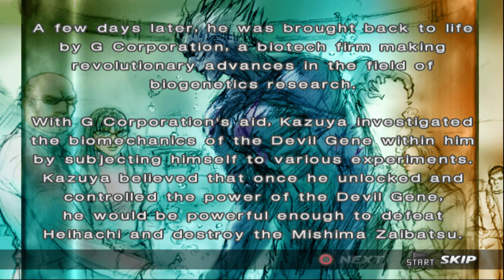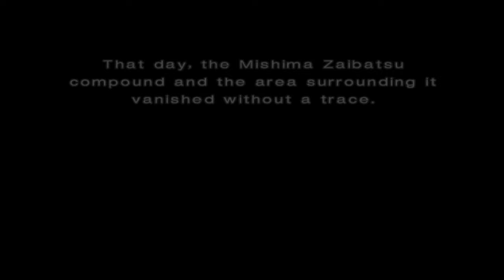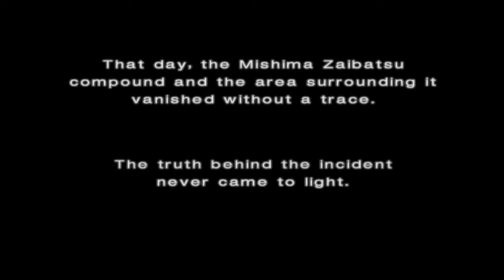Tekken 4 Kazuya Story PCSX2 PS2 emulator 4K 60FPS